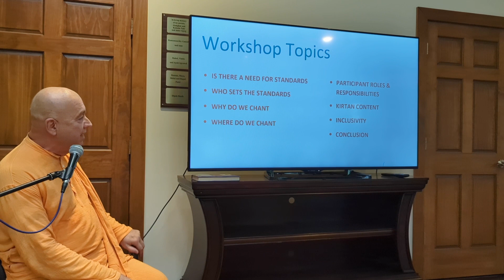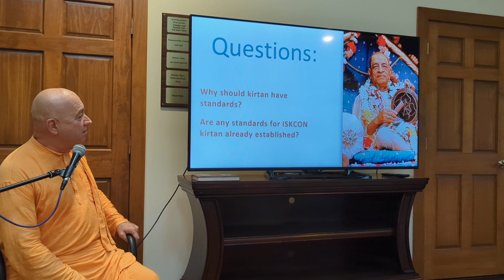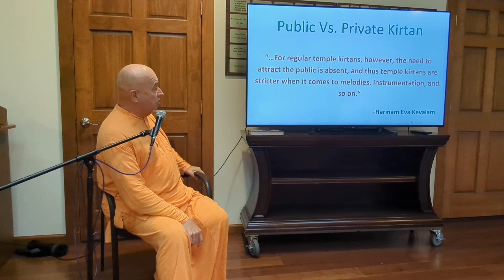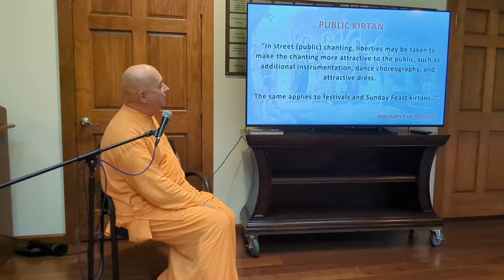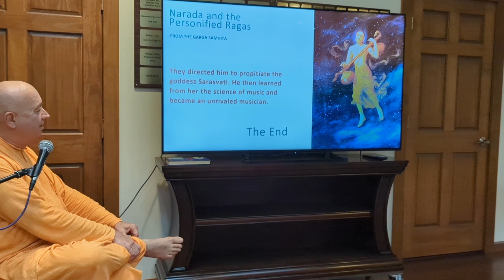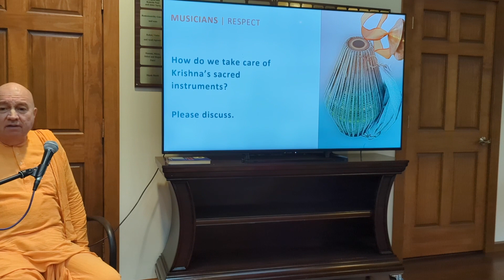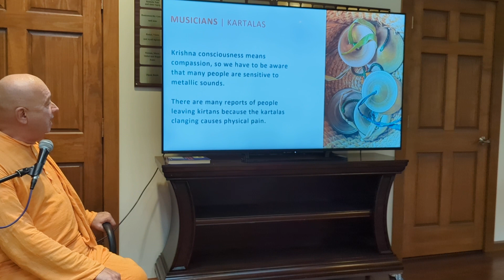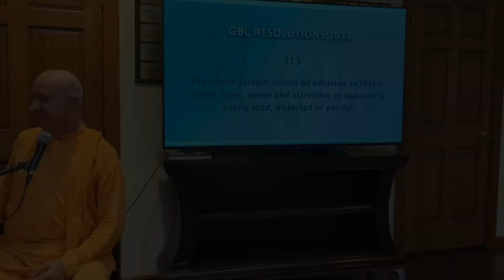Kirtan Standards in ISKCON by HH Bhaktimarga Swami - KRISHNA HOUSE RETREAT 2024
KRISHNA HOUSE RETREAT 2024 at New Vrindaban

Hare Krishna everyone. All glories to Srila Prabhupada.

*Sunday Program @ ISKCON Columbus*